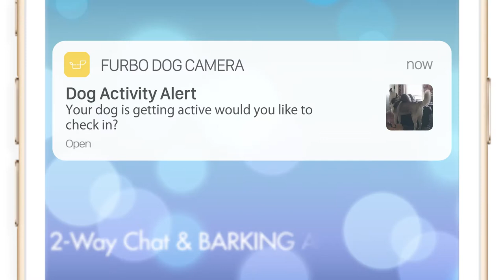The BEST Valentine's Day Gift for Dog Lovers!!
Furbo is an interactive smart dog camera that lets you see, talk, and toss treats to your dog from anywhere. Keep close with your furry loved ones, no matter where you are :)

Furbo is packed with great features:

• Fun TREAT TOSSING
• 1080p Camera & Night Vision
• 2-Way Chat & BARKING ALERT
• Comes with a Free Smart Dog Alerts Trial
• Easy 3-Step Setup